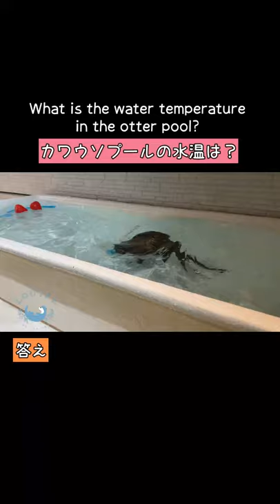What is The Water Temperature in The Otter Pool?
We will answer your questions in a short video.🎵

★We are now sending Loutre 2022 PDF calendars to all those who kindly sent us Amazon gift cards as our way of saying “thank you.”
(January-December 2022 Calendar & 3 Extra Pictures. 16-Page Downloadable PDF. Postcard Size 100mm X 148mm) *Please note that Japanese national holidays are listed in this calendar.